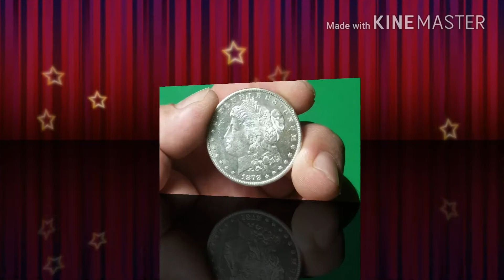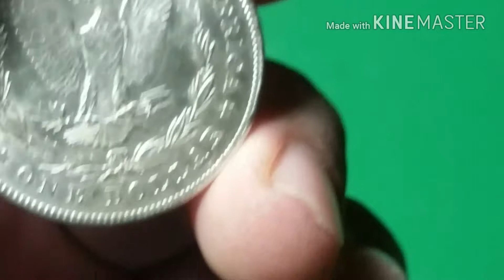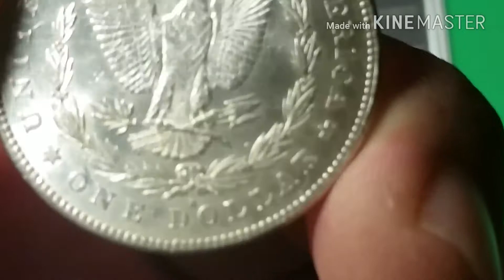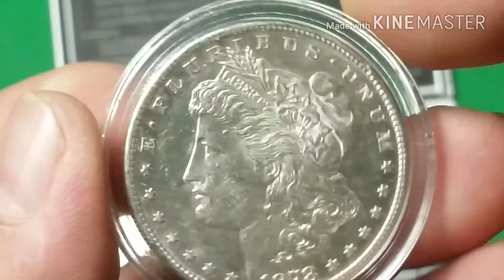MORGAN 1878 S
MONEDA DE PLATA
SAN FRANCISCO
Francisco Veloz